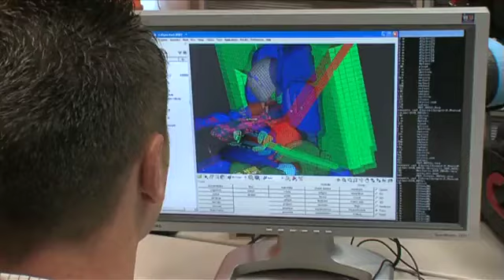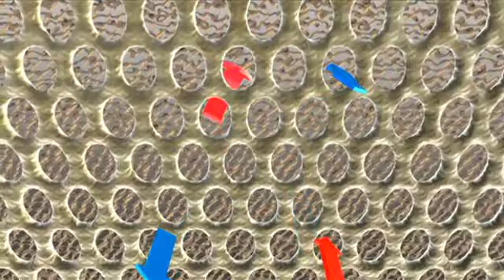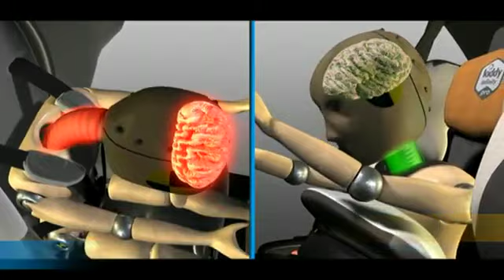Kiddy (ES) | Como son las sillas Kiddy | Sillas de Auto | SillaCocheBebe.com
| Presentación en Castellano de la empresa alemana de sillas de auto y sillas de paseo Kiddy.

Kiddy es uno de los fabricantes con mayor reputación de sillas de seguridad para niños en Europa. Todos sus productos se sitúan en lo alto de los tests comparativos que cada año publican el RACE, RACC y ADAC.

La marca cuenta con más de 30 años de experiencia en el sector, lo que le ha llevado a desarrollar una gran base de conocimiento en materia de seguridad infantil sobre ruedas.

Kiddy desarrolla productos con un diseño innovador y está presente en más de 40 países en todo el mundo.

En SillaCocheBebe.com somos distribuidores oficiales de Kiddy en España y disponemos de un amplio stock permanente con todos los modelos y colores.